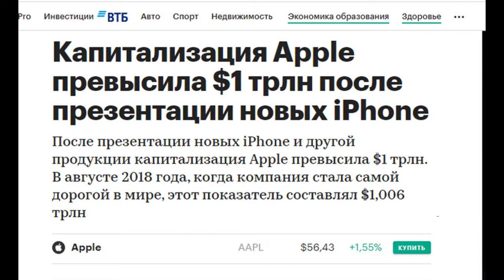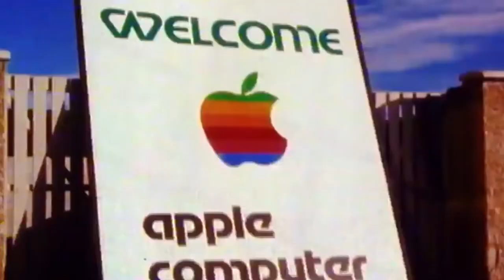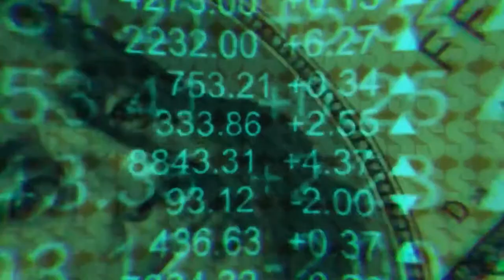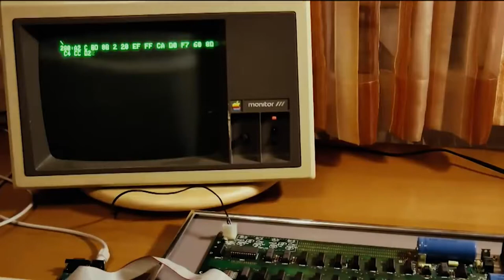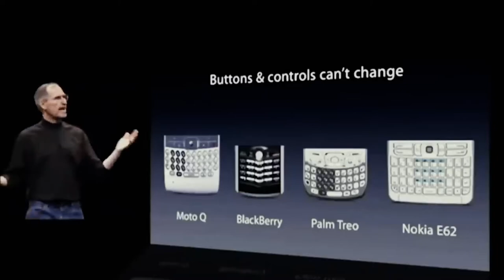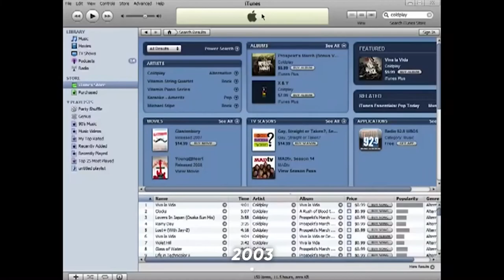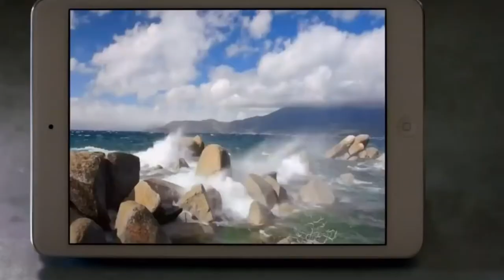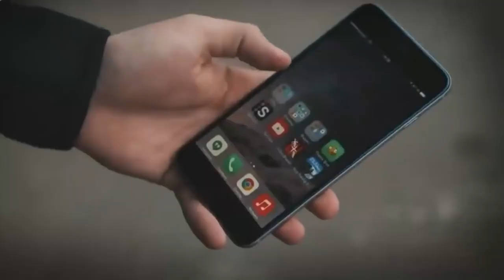Apple - Аз гараж то ба 1трлн $